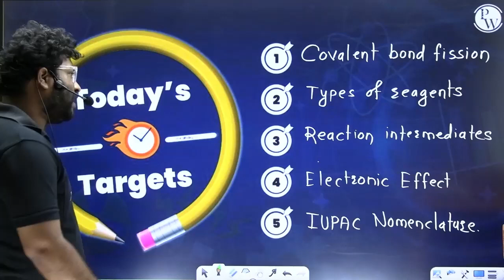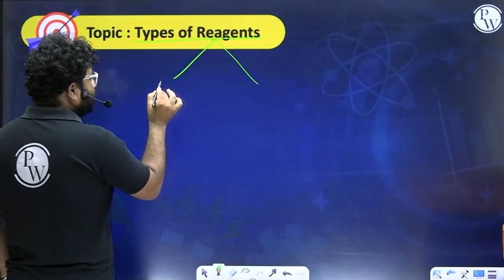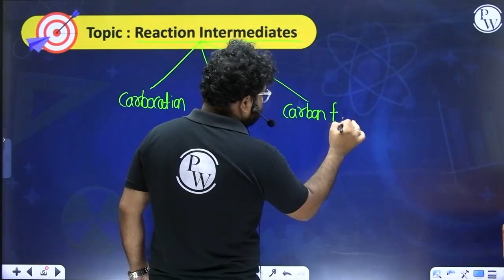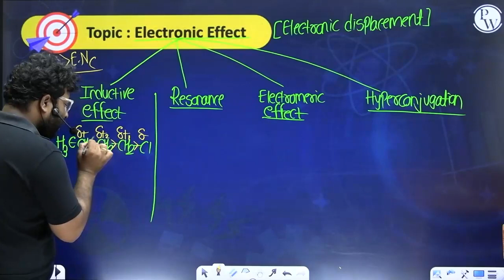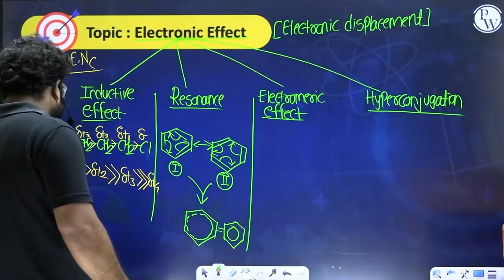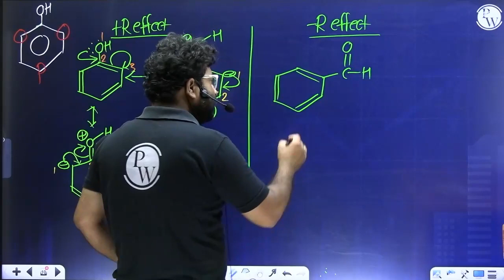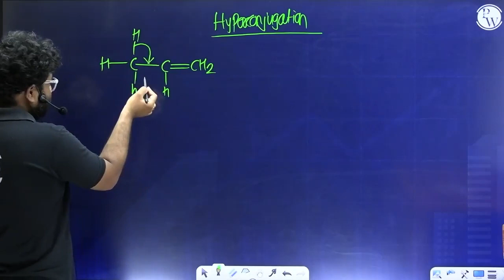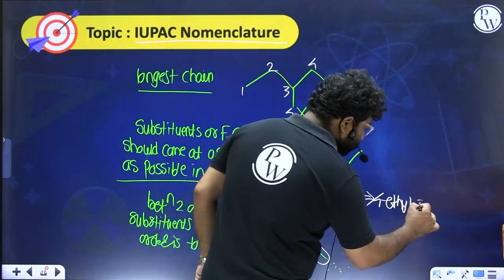Summary of ORGANIC BASIC & IUPAC | Chemistry | Class 12/HSC/MHT-CET/JEE/NEET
Welcome to the Summary Series for 12th Standard! This comprehensive series aims to provide you with concise yet comprehensive summaries of the key subjects and topics covered in the 12th grade curriculum. Whether you're a student looking to reinforce your understanding before exams, a busy individual seeking a quick overview, or someone interested in gaining knowledge in various disciplines, this series is designed to meet your needs.